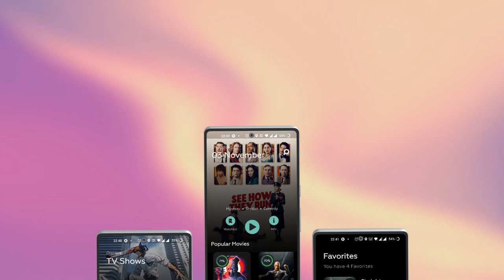Zefix Movies Tracker